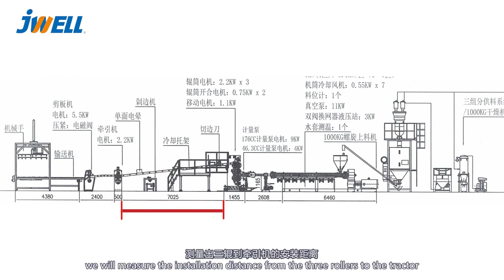Sheet equipment installation series 牵引机安装 x264